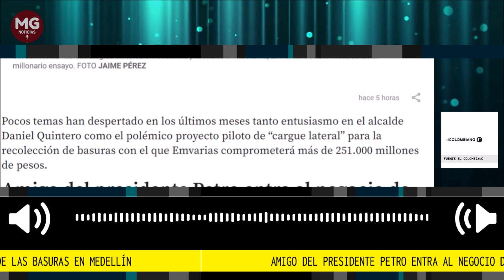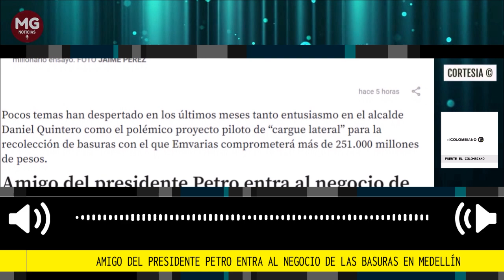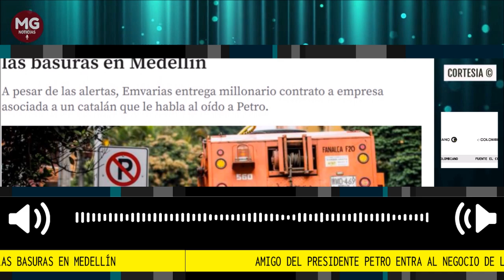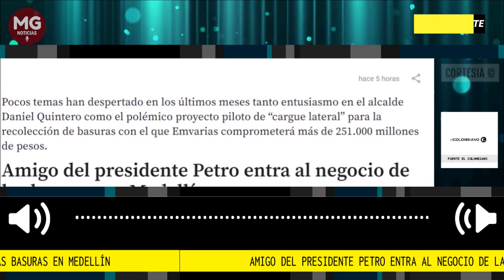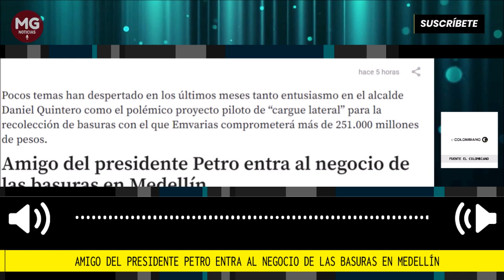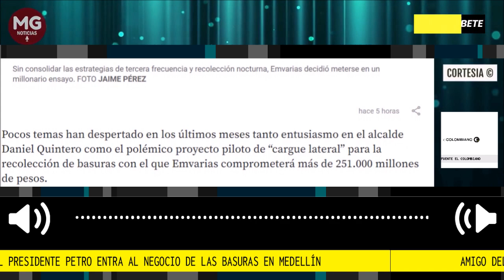ESCÁNDALO 🔴 AMIGO CATALÁN DE PETRO SE QUEDA CON MILLONARIO CONTRATO EN MEDELLÍN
Con esos interrogantes sin despejar surge un nombre que puede resultar interesante para tratar de entender lo que ocurre con este millonario proyecto: Manuel Grau, un empresario catalán que le habla al oído al presidente Gustavo Petro, tanto así que lo acompañó en Florencia, Italia, en junio de 2022, cuando el alcalde Quintero viajó hasta allí a reunirse con el presidente electo, tal como también lo hicieron César Gaviria y Carlos Andrés Trujillo.